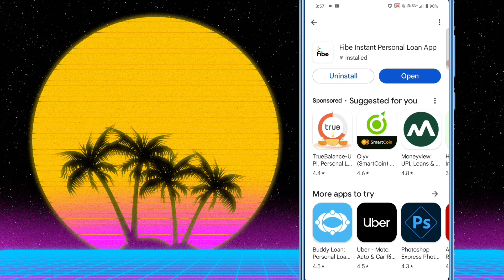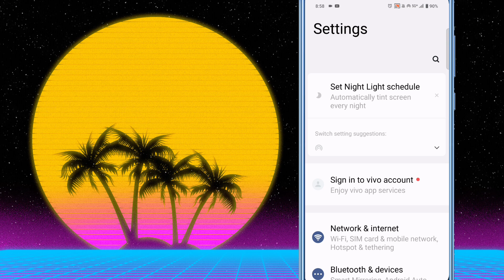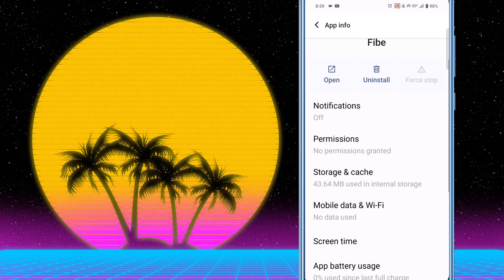Fibe Loan App Open Nahi Ho Rahi Hai !! How To Fix Fibe Loan App Open Problem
1. Fibe Loan App Nahi Chal Rahi Hai
2. Fibe Loan App Nahi Khul Rahi Hai
3. Fibe Loan App Open Problem Solve
4. How To Fix Fibe Loan App Open Problem Solve
5. Fibe Loan App Not Opening
6. Fibe Loan App Not Working